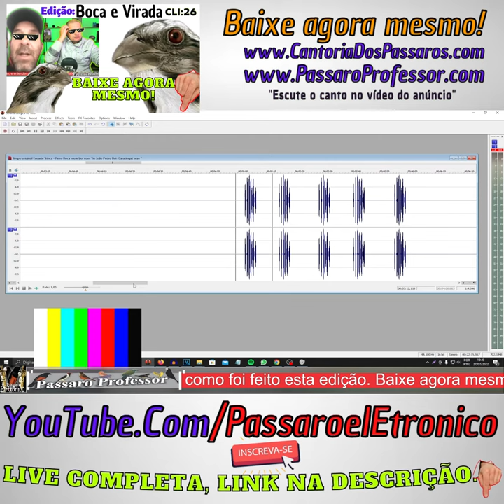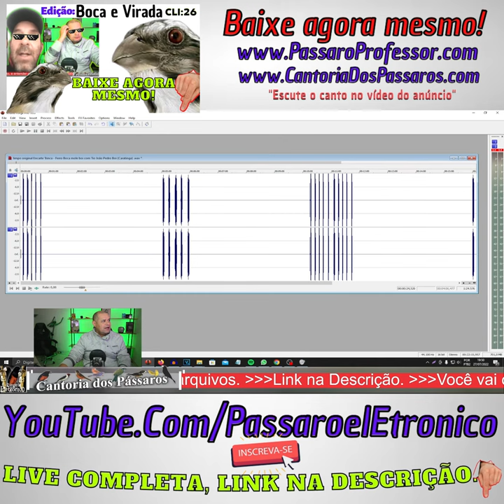5 boca mole. 5 virada. 10, boca mole, 10 virada. 5 minutos de silêncio.